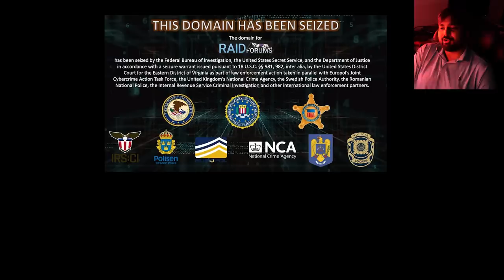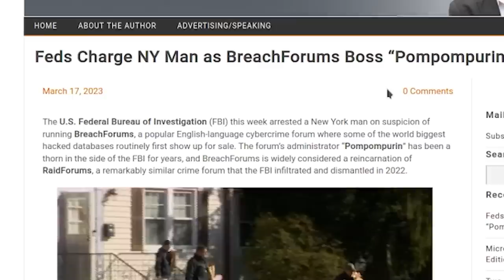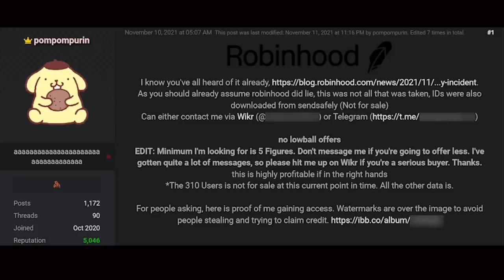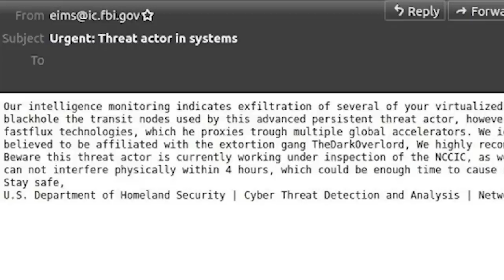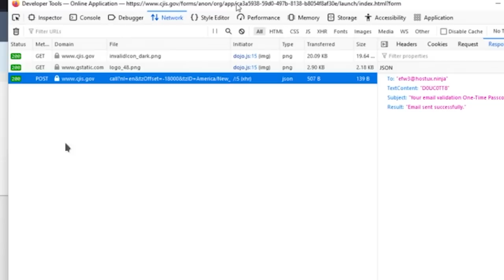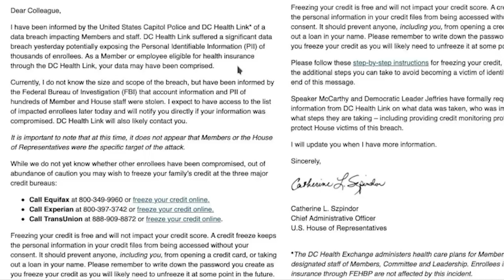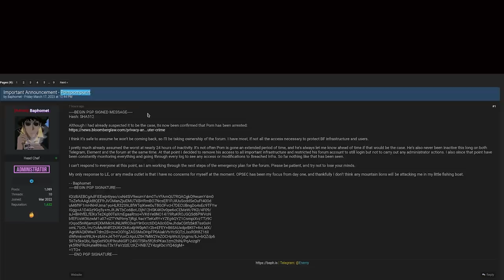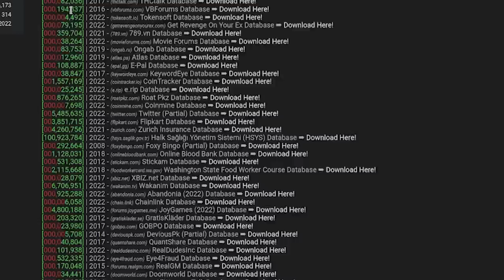The FBI Just Arrested The Owner Of The Largest Hacker Forum...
Hello guys and gals, it's me Mutahar again! This time we take a look at how the FBI just hammered the owner of the largest forum regarding the biggest breaches we've seen in the last year. With so much prodding it was only time this was going to happen.